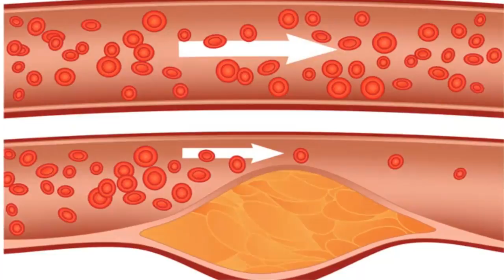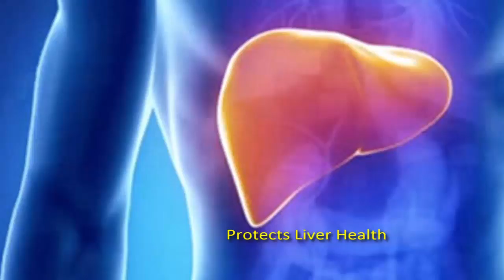Health Benefits of Celery | Celery Nutrition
Health Benefits of Celery | Celery Nutrition :In this video we have illustrated some of the great and most common Health Benefits of Celery, you can become a healthy person by simply following these tips and do some research on Celery Nutrition .
This video demonstrate some of the basic Health Benefits of Celery. Moreover you can watch in the video for some more details and do some deep research for adopting this techniques.